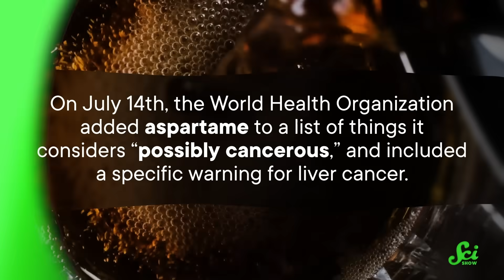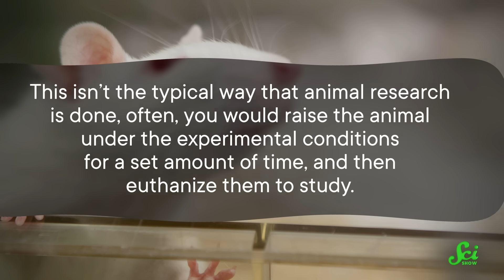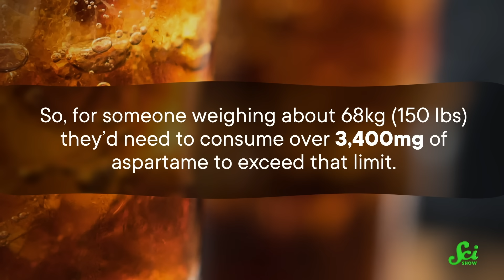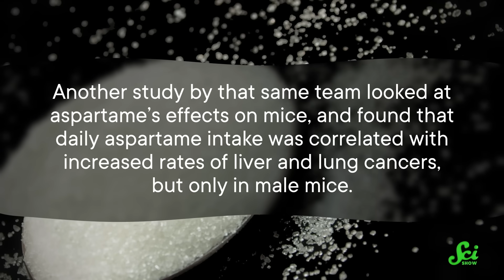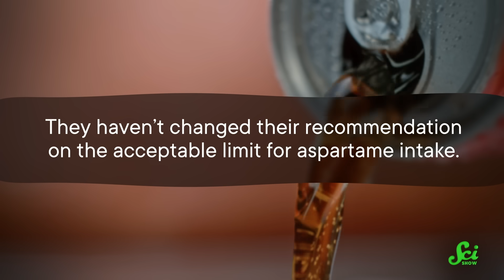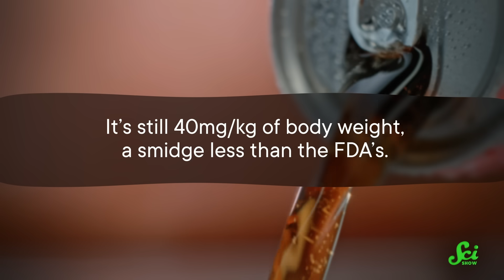The WHO Says Diet Soda Causes Cancer. Does It?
The World Health organization recently added aspartame, an artificial sweetener used in diet soda and tea, to its list of possibly carcinogenic substances. But will diet soda really give you cancer? We look at the science behind the decision.

Images